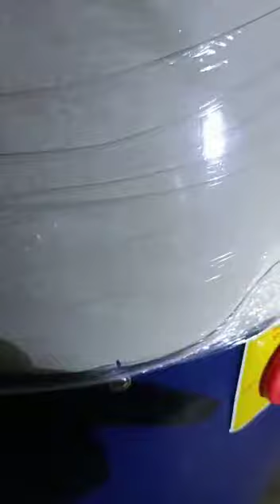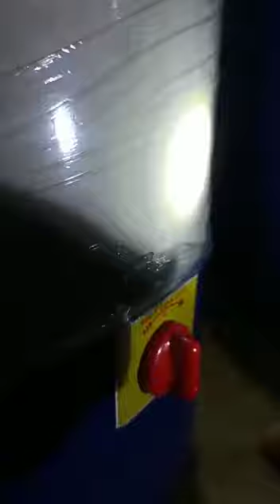March 24, 2022